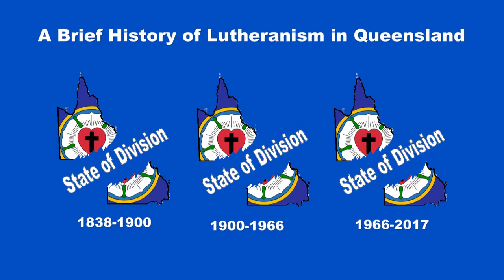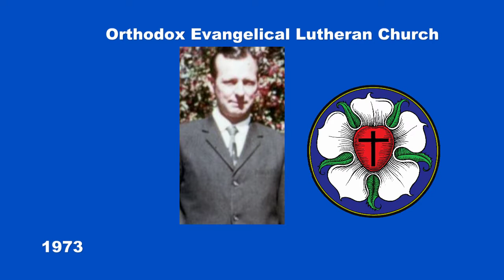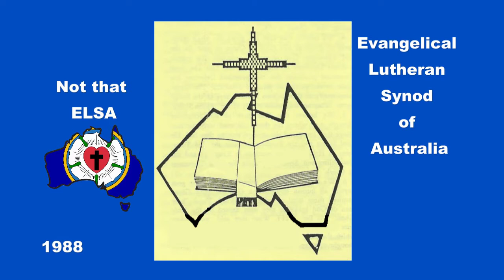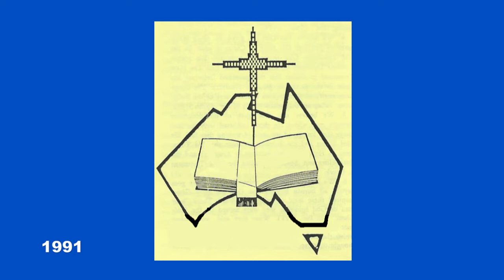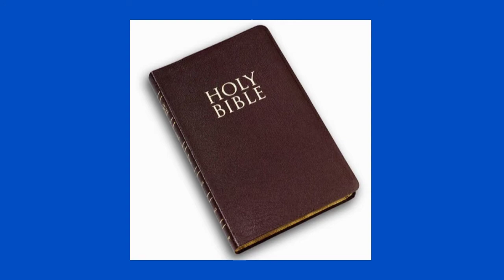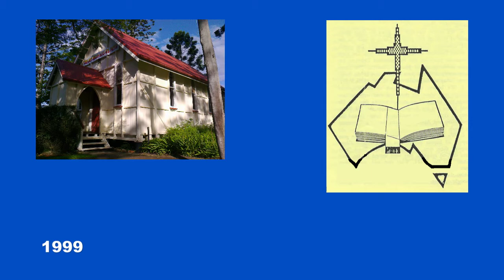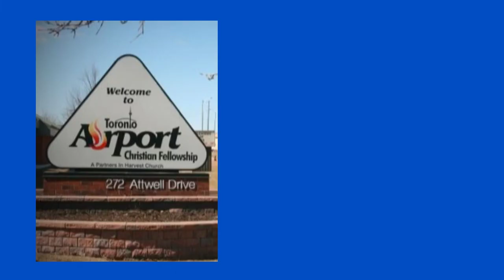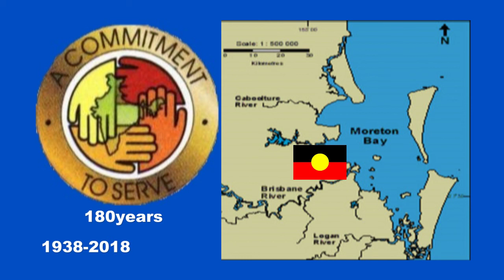A Brief History of Lutheranism in Queensland: Part C 1966-2017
In this video Knight Jake gives a brief history of Lutheranism into Queensland (the State of Division) from 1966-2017